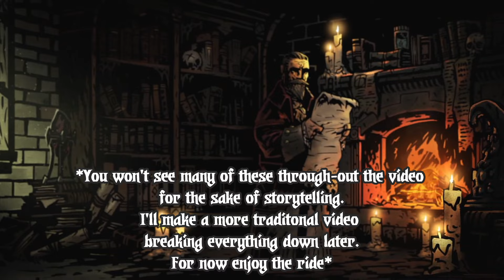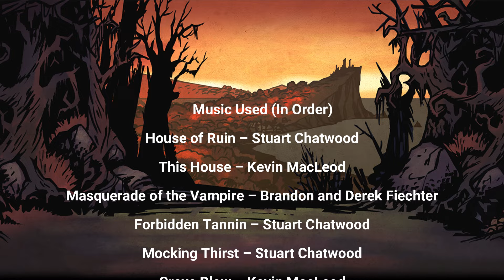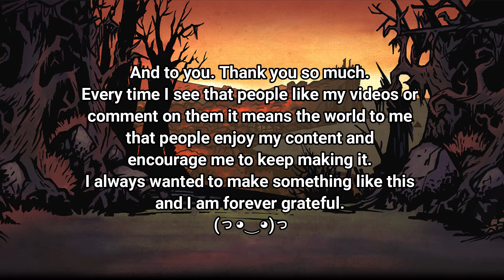Darkest Dungeon Lore: The Ancestor (Spoilers)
The chronological retelling of the Ancestor's tragic story.

This is a bit different than the usual Lore videos I produce because of the lack of on screen sourcing. I'll be making another Ancestor video explaining everything more in-depth with proper quotes and be able to justify my reasoning on why I put certain event where I did.

This is not an official statement on the lore of the game.
My thoughts, opinions, and theories are my own, and subject to change if new information is presented.

I apologize in advance for the janky animations ¯\_(ツ)_/¯

House of Ruin – Stuart Chatwood
Masquerade of the Vampire – Brandon and Derek Fiechter
Forbidden Tannin – Stuart Chatwood
Mocking Thirst – Stuart Chatwood
Bad Encounter – Myuu
Round That Corner – Myuu
Facing Darkness – Myuu
Down the Rabbit Hole – Myuu
Town in Chaos – Stuart Chatwood
The End Is Always Near – Myuu
Into The Depths – Myuu
Run – Myuu
Despair – Myuu
Blasted Heath – Stuart Chatwood
Explore the Ruins – Stuart Chatwood
Path to Darkness – Blake Matthews
Lament Part 2 – Myuu

Voice Actors:
Miskatonic Memorialist

Artists:
Young Ancestor by Sketch

Prophet Comic by Arsh

Additional Backgrounds by Tasty_Y, Sporozowen, Da Erkka, and eclipsezr
Additional Art by Dalton J Spin

Special Thanks:
Red Hook Studios
Chris Bourassa
Tyler Sigman
Trudi Castle
Wayne June
Renara Hawke
The Bread Bringer
Cerebralcloud92